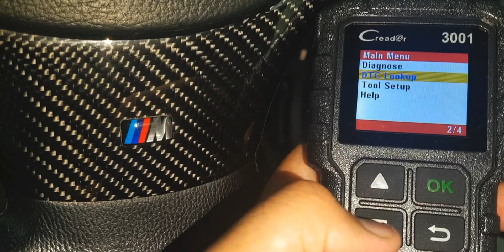What's Inside A Bmw A/c Compressor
In This Video I Will Take Apart A Bmw A/c Compressor, We Will Be looking At How It Works And How To Rebuild It. On This Channel I Help Bmw Owners To Maintain Their Bmw At Home With Videos On Bmw Diy’s, Maintenance, Scanning And Coding.
Amazon Links For Products Used In This Video :-
1. Bmw F10 A/C Compressor
For India For Other Countries
2. A/C Clutch Removal Tool
3. A/C Compressor Clutch Coil
4. Tool Kit
5. Trim Removal Tool
Gear I Use For Youtube :-
- Editing Software
Follow For Behind The Scenes & More :-
Track Name - Sunday Morning
Artist - Bruno E.